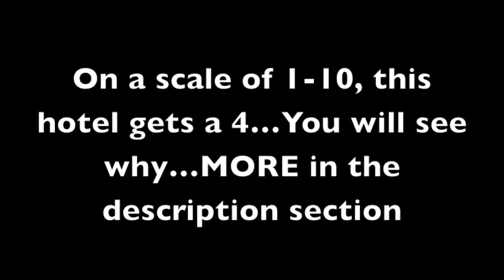The "Historic" Mayfair Hotel Room Tour and review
This was the first hotel we chose on our stay in the LA area. Will I recommend it? NO & here's why.
We saw the pictures online which were misleading. The area is not very nice. The taxi cabs outside were not yellow cab and seemed kind of sketchy as they had no "meter" so we did not use them and opted for bus passes.
The lobby is nice with large pillars to give the "historic" feel, but the rooms need upgrades badly. I could not turn around in the shower. There was also a strange call direct to our room, sounded like it was in the hotel lobby on the first night at 1am asking for our credit card saying that it was not copied properly by the man who was at the desk earlier. This leads me to believe that someone who works there (as they knew the hotel credit card procedure) is giving out info as to when guests arrive and what room they are in. We alerted the front desk and were told to never answer the phones which lead us to believe that this happens alot. We only stayed 3 nights, checked into another hotel out of the area and would never go back. This is one of those "I have no choice at the moment and only need one night" kind of hotels.

Thank you so much for taking the time to watch my videos! I appreciate all of your support from the bottom of my chubby bunny heart!